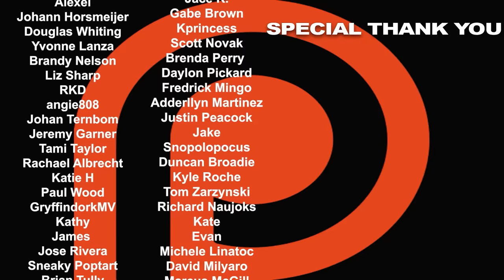Peaky Blinders Season 1 Episode 1 Premiere REACTION!!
Here's Nikki & Steven's reaction to the series premiere of Peaky Blinders.

0:00 - INTRO
1:17 - REACTION
27:52 - RECAP